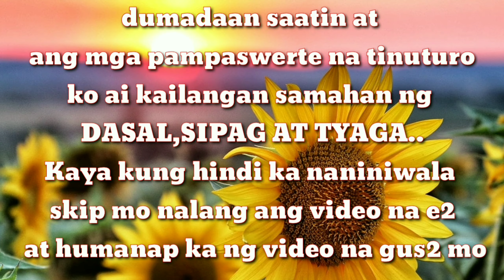Attracts Never-ending Flow of MONEY, Good Luck, and Abundance...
Kung may katanungan po kau

Youtube Channel po ng asawa ko mag subscribe po kau jan at manood ng mga videos mag iwan ng comment at lagyan ng EngCrisgiveaways at share sa fb nyo at tag nyo ako e2 po ang fb page ko